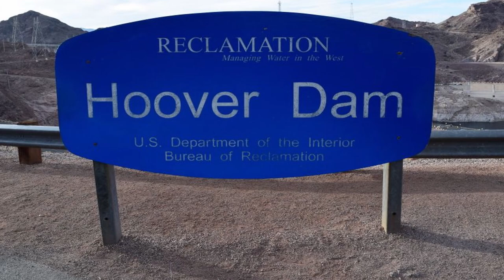Red Rock and HooverDam the short movie